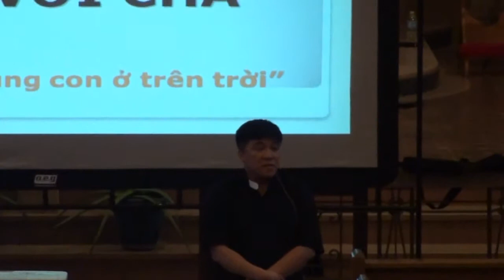Giáo Xứ Thánh Ann & Giuse Hiển Tĩnh Tam Mùa Chay 2015 phần 2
Chủ Đề Dâng Ngài Trọn Trái Tim